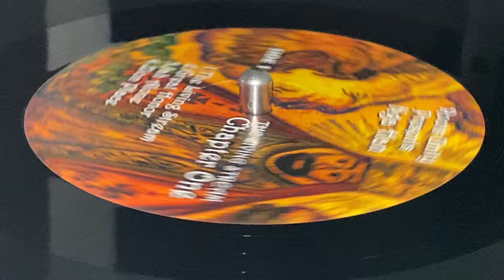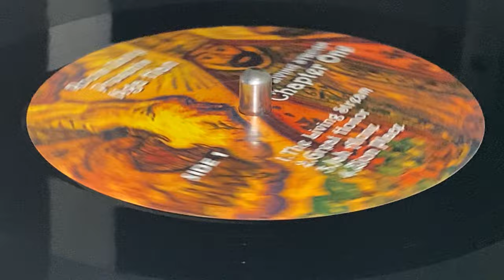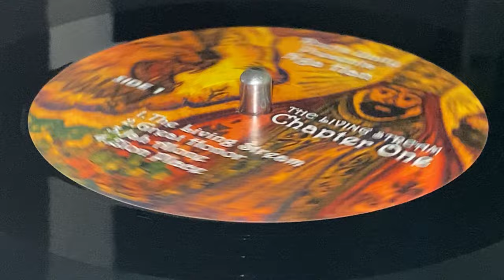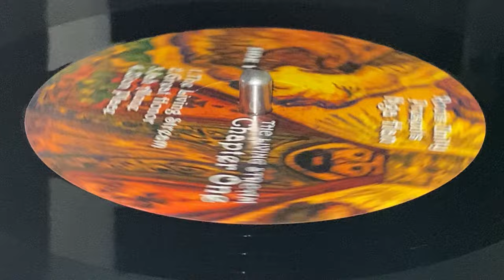NGA HAN ~ The Leaving Stream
Prod : Uta Maruanaya for Tetra Ark Records ~ ROOTS UNITY ~ LP (Roots Unity Presents Nga Han: The Living Stream Chapter One, Track A1) ~ 2021, Limited Edition (300) ~ Netherlands ~ Rec : Earth Works Amsterdam, Roots Unity Studio, Johnny Dub Studio, Maxie Freeman Studio ~ Dist : Roots Unity Music ~ Mix : Roots Unity Studio, Johnny Dub Studio, Dub Culture Studio ~
Bass : Ben King, Biko Vd Heuvel, Dan Granero, Dave Postma, Uta Maruanaya
Drums : Bunnington Judah, Uta Maruanaya
Flute : King Cooper
Guitar : Maxie Freeman, Milan van Wingerden, Ras P, Uta Maruanaya